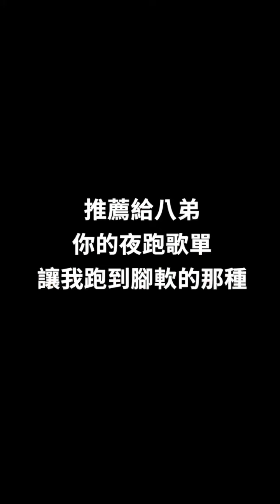八弟推薦六首夜跑歌單